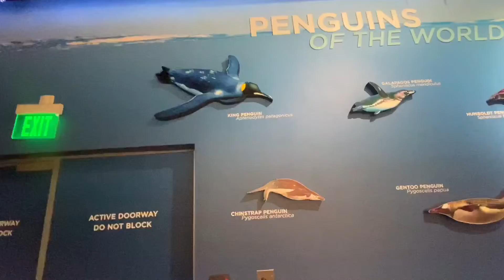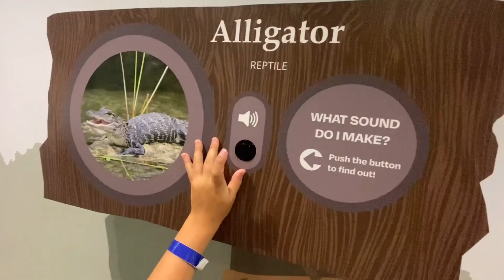July 15, 2022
The Biggest aquarium in the USA so many animals you should go In Georgia ￼